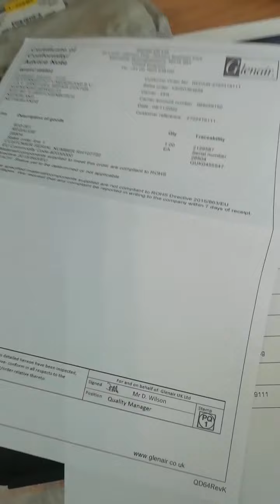Certification special German police and Army connection Tool Work 9to5 FormyFam.Sub@Sanjewa🙌🙌🙌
Blesss yalll🙌🙌🙌🙌🙌